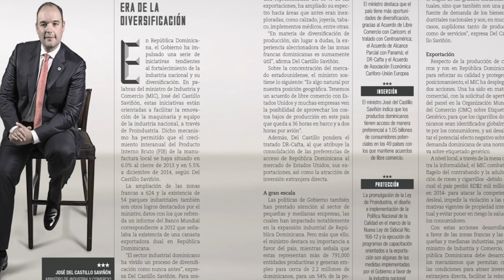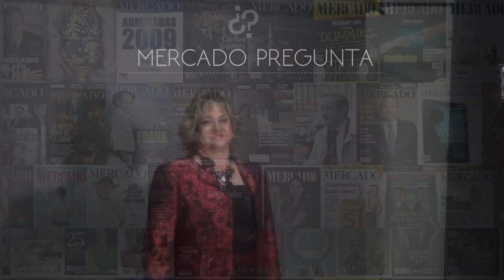Cover story: El poder de la Industria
José del Castillo Saviñón, Ministro de Industria y Comercio, Alexandra Izquierdo, Directora General de Proindustria y Campos de Moya, Presidente de la AIRD, apuntan sus perspectivas hacia tres puntos vitales: diversificación, apoyo a las PYMES y la firma del Pacto Eléctrico.

Son estas las claves que pretenden llevar la industria nacional hacia nuevas dimensiones.

Gracias a :
Presidencia de la República Dominicana
Industrias San Miguel
Gerdau-Metaldom

Por facilitar las imágenes para la realización de este video.

Este vídeo podría utilizar material de terceros que no necesita aprobación de su autor original ya que no infringe ninguna ley sobre derecho de autor.